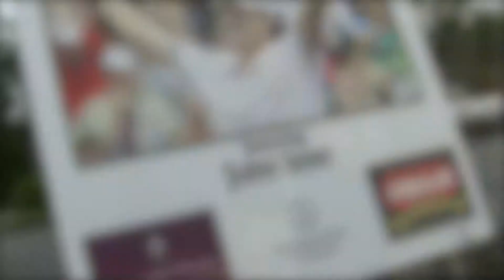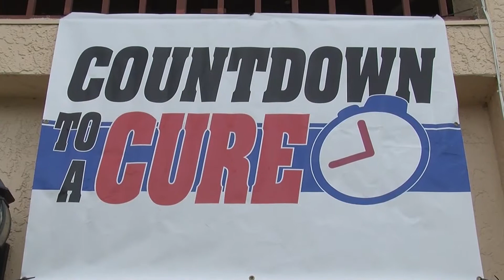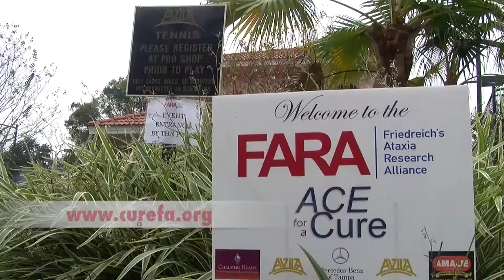daily koz dec 21 2014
Daily Koz Dec 21 2014 Fara John Isner